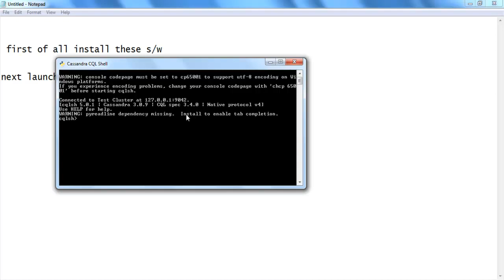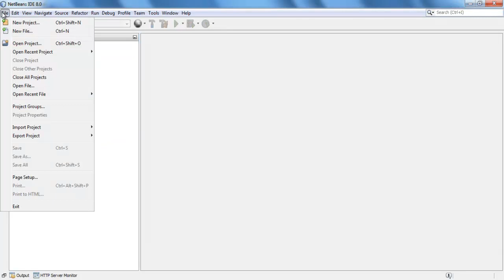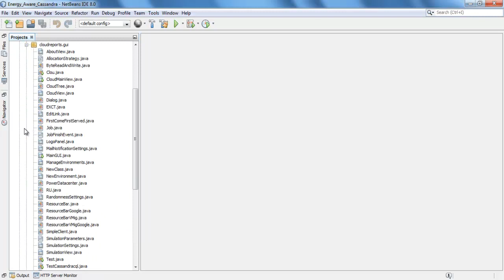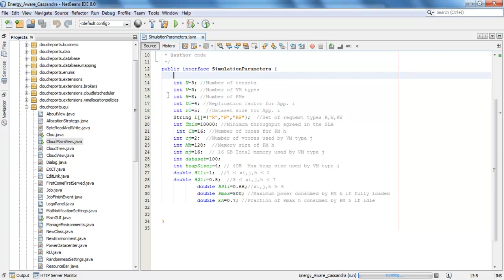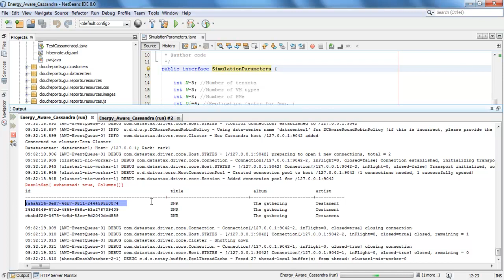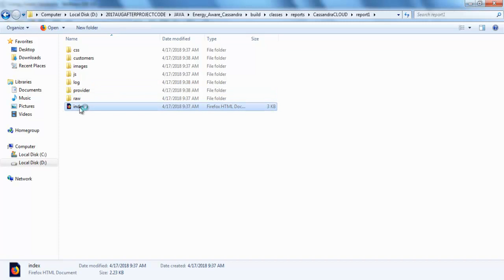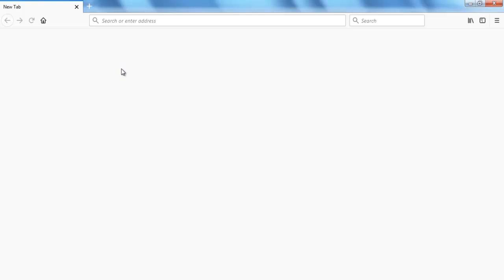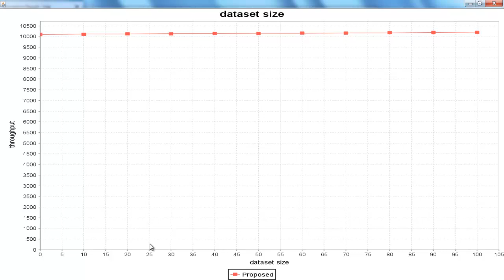Energy Aware Adaptation in Managed Cassandra Cloud Computing Projects